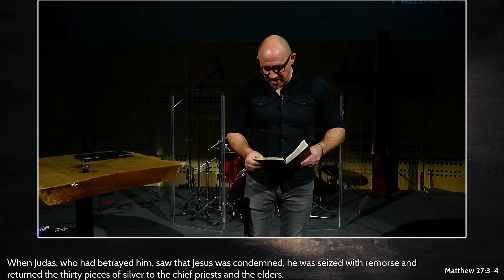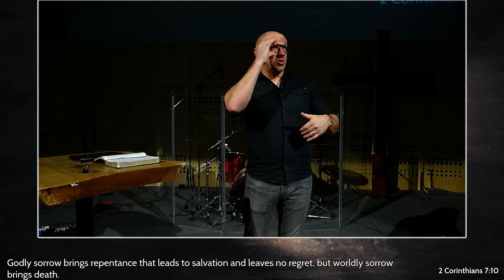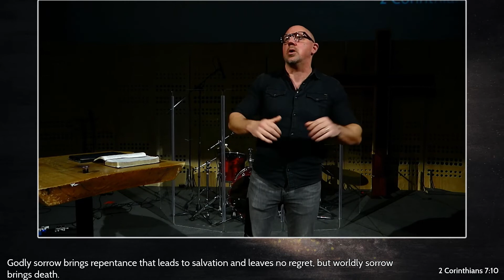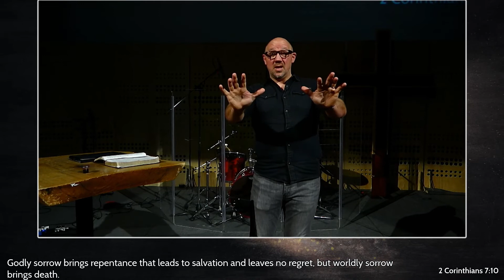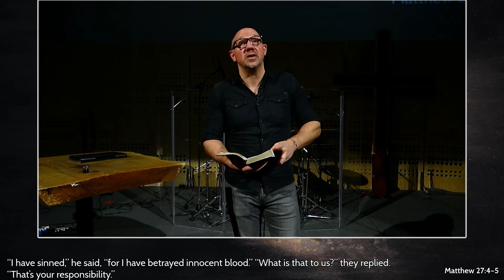Sons of Perdition | Sermon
The Gospel of Matthew | Week 121
Title: Sons of Perdition
Text: Matthew 27:1-10
Teacher: Chris Synesael